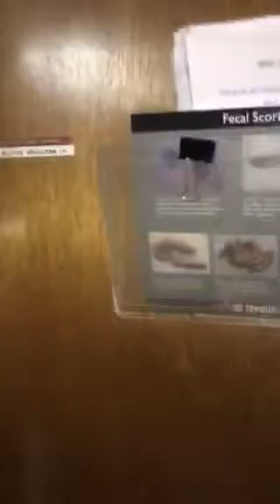Snickers mad at the vet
Part 1. Snickers waking up after a teeth cleaning and not a happy camper!